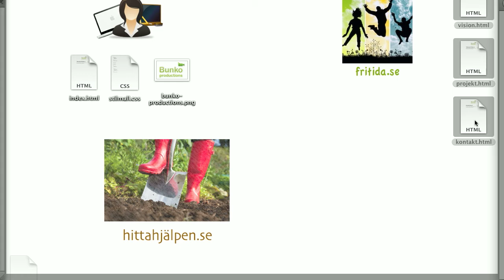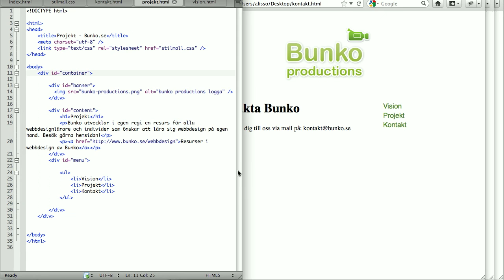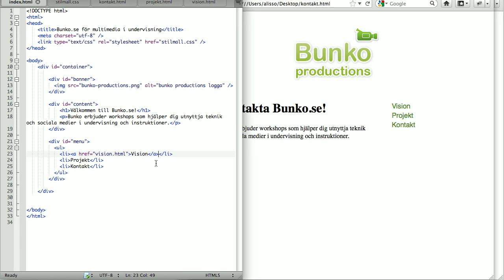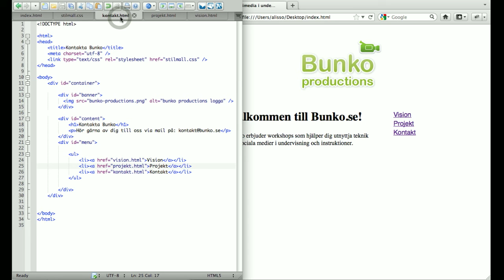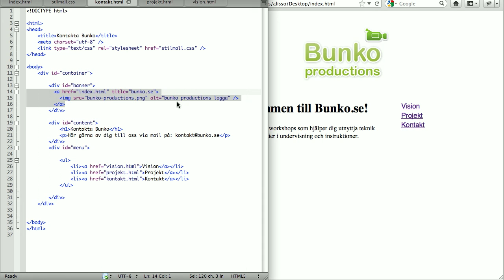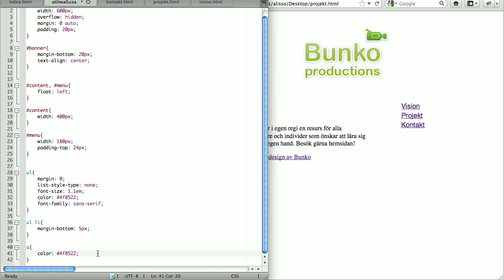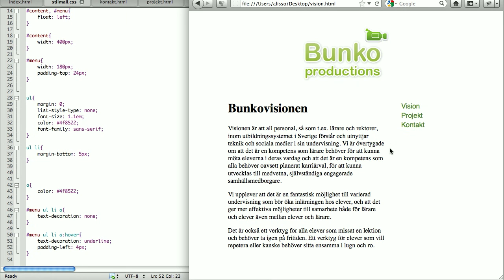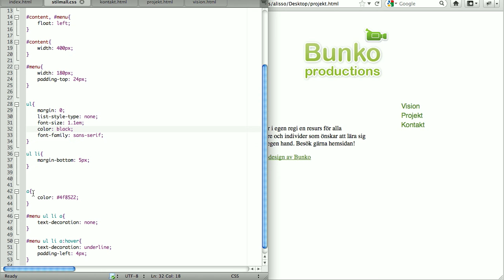del 2 - skapa meny - guide i webbdesign - bunko.se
I två delar visar jag hur du lägger in en meny på din hemsida.

I del 2 visar jag hur du gör om menyvalen till länkar till de övriga sidorna på hemsidan!